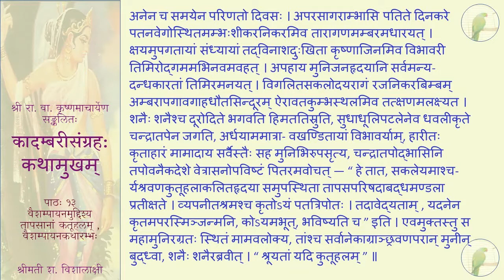कादम्बरीसङ्ग्रहः (पूर्वभागः) - कथामुखम् - पाठः १३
पाठः १३ — वैशम्पायनमुद्दिश्य तापसानां कुतूहलम् , वैशम्पायनकथारम्भः